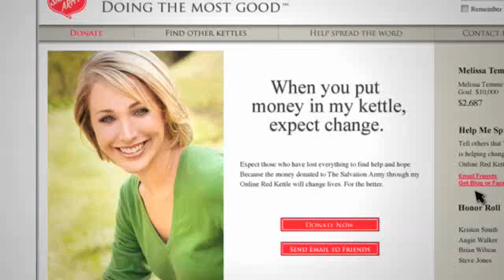Online Red Kettle Promo